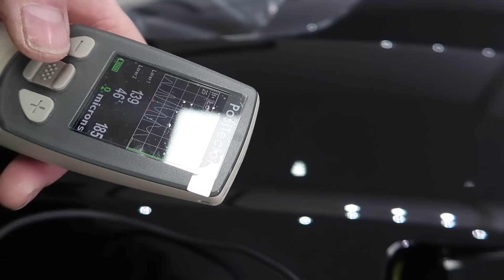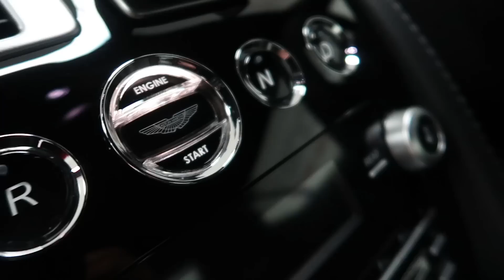Aston Martin DBS Carbon Ed - VLOG 054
In this episode: A Carbon Edition DBS sits on the operating table for the 'White Detail' treatment. This, after it received a similar service a couple of years ago, consisting of a 3 stage paint correction to eliminate the surface defects and sanding marks... Detailing The White Way.

► Links to my frequently used/talked about products

◦ Gtechniq I2 Tri-Clean
◦ AMDetails Clay
◦ Carbon Collective Platinum Wheels
◦ Detail Factory Brushes
◦ All Purpose Cleaner/Degreaser
◦ Auto Finesse Tripple
◦ Menzerna 400
◦ Gyeon Glass
◦ Gyeon Bathe
◦ EZ Wheel Brush
◦ Bilt Hamber Auto Wheel 1L
◦ The Rag Company E365

► For the full list of my product recommendations for both the U.K and US including detailing kit, hardware and VLOG equipment,

JimWD